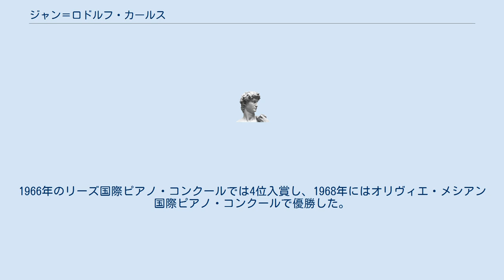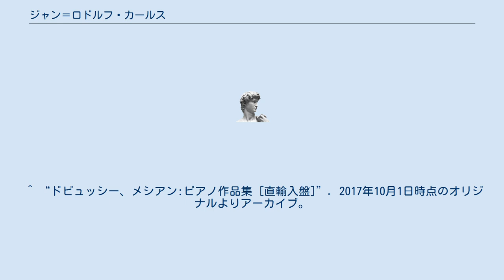ジャン＝ロドルフ・カールス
ジャン＝ロドルフ・カールス（Jean-Rodolphe Kars, 1947年3月15日 - ）は、インド出身のピアノ奏者。
 コルカタの生まれ。
父グスタフは、上海生まれの音楽学者で、1938年にオーストリアからインドに亡命してきたユダヤ人であった。
1歳の時にフランスに移り住み、7歳からピアノを学び始める。
1958年から1964年までパリ国立高等音楽・舞踊学校でジャン・ドワイアンとジャンヌ・マルションにピアノを学び、ジュリアス・カッチェンやジャン・ファッシーナらの薫陶も受けた。
1966年のリーズ国際ピアノ・コンクールでは4位入賞し、1968年にはオリヴィエ・メシアン国際ピアノ・コンクールで優勝した。
1977年にカトリックに改宗。
1986年に演奏活動から身を引き、聖職者に転職した。
 ^ ジャン＝ロドルフ・カールス - Discogs ^ “Testimony of Father Jean-Rodolphe Kars”. 2017年10月1日時点のオリジナルよりアーカイブ。
2017年10月1日閲覧。
 ^ “ドビュッシー、メシアン:ピアノ作品集 [直輸入盤]”. 2017年10月1日時点のオリジナルよりアーカイブ。
2017年10月1日閲覧。
 ^ “Le Père Kars nous parle d'Olivier Messiaen, et des oiseaux”. 2017年10月1日時点のオリジナルよりアーカイブ。
2017年10月1日閲覧。